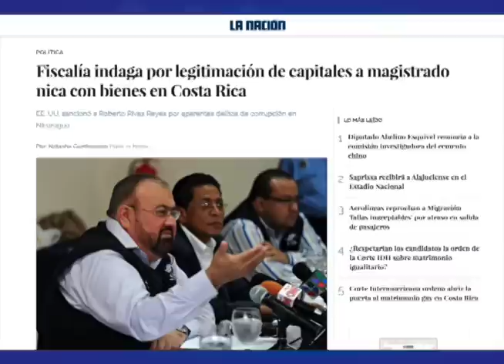Fiscalía de Costa Rica investiga a Roberto Rivas por lavado de dinero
La Fiscalía General de Costa Rica informó el martes que abrió una investigación contra el presidente del Consejo Supremo Electoral (CSE), Roberto Rivas, por lo que considera un posible delito de legitimación de capitales o blanqueo de dinero en ese país, donde Rivas –sancionado por el Gobierno de Estados Unidos– cuenta con varias propiedades.